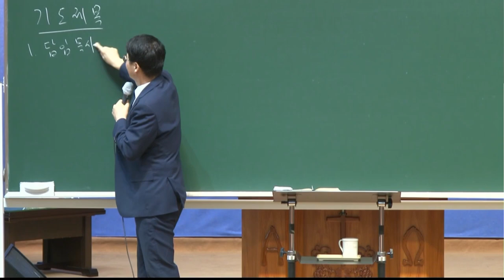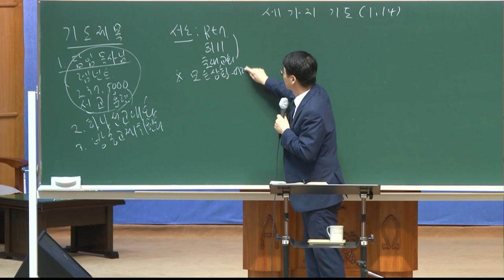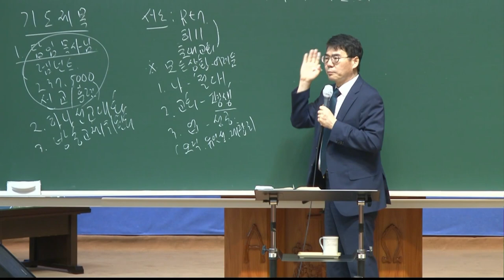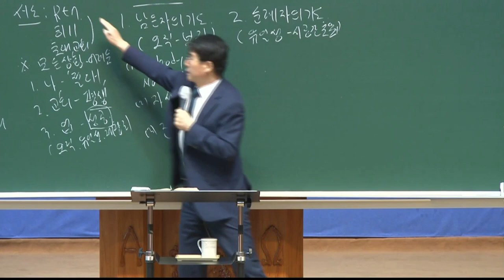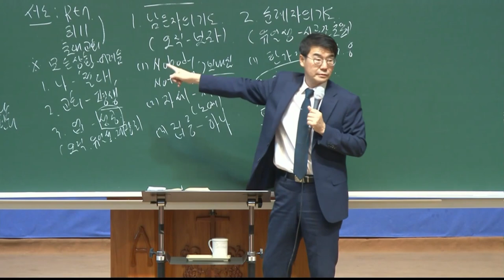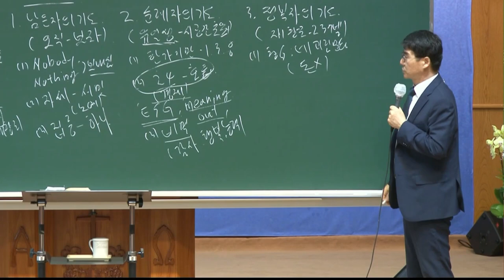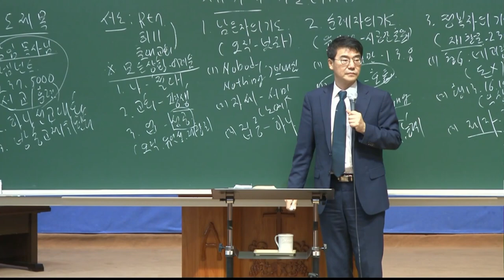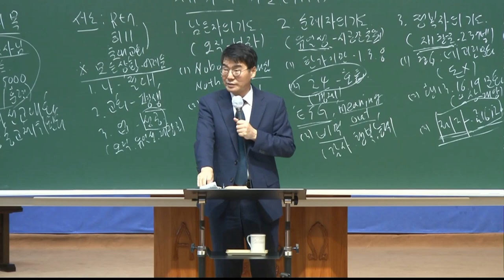20211001 대구하나교회 금요전도학교(세 가지 기도, 행1:14)